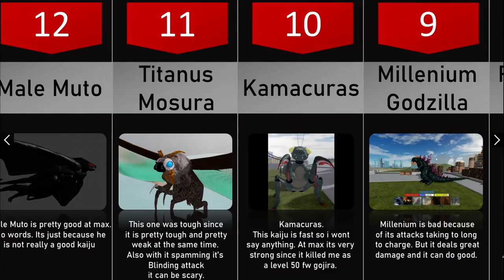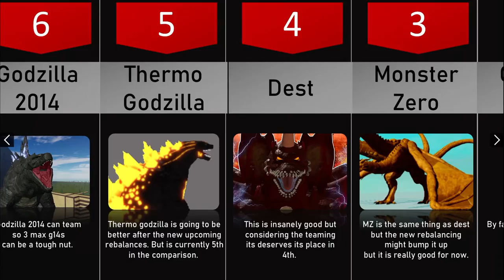Kaiju Universe Comparison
Was made really late but I worked hard on it.